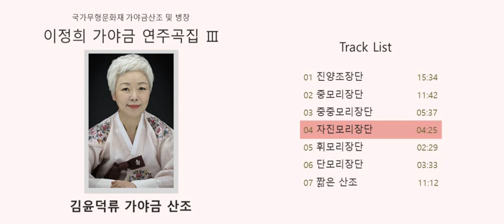이정희의 김윤덕류 가야금산조 : 자진모리장단